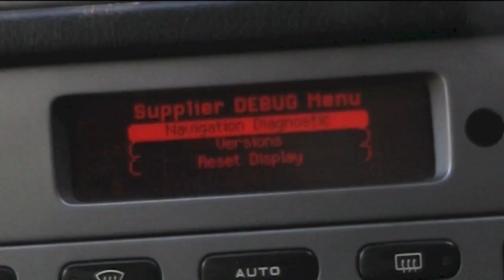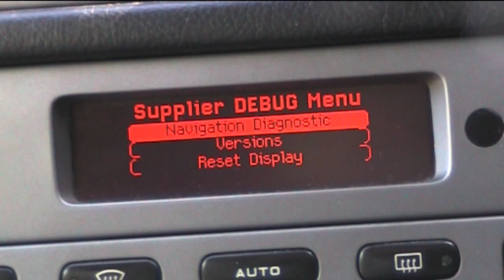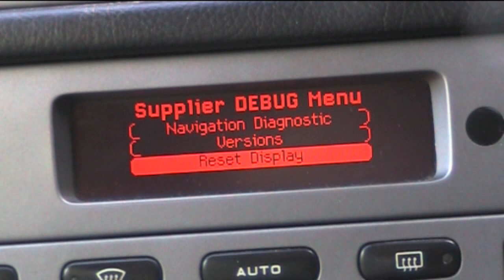Sat nav debug menu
The hidden debug menu on the peugeot 406's built in sat nav
Im not 100% on what all the stuff in the navigation diagnostic section means, or if there is any other menus like this.